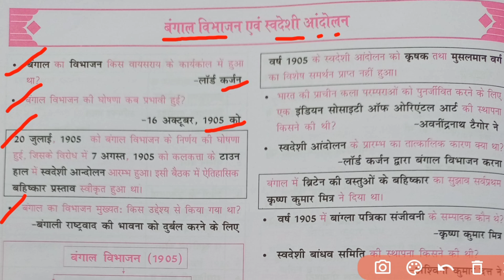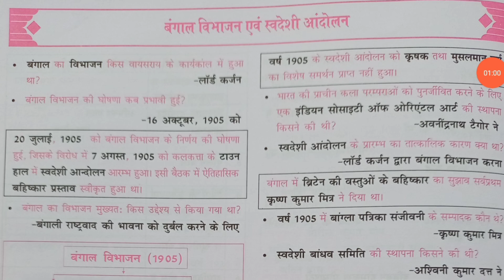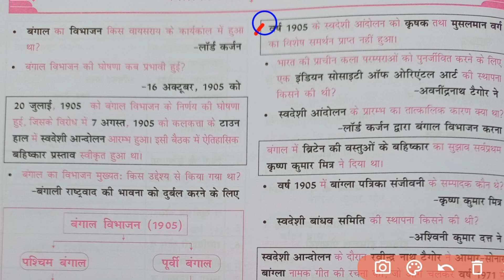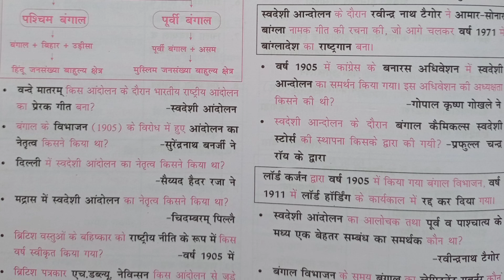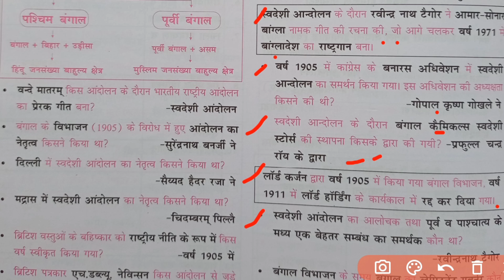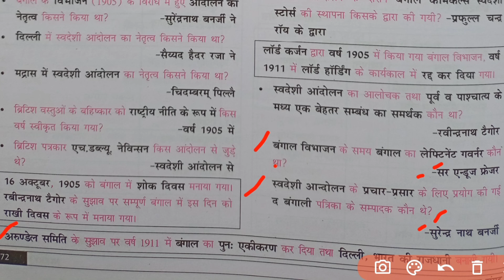BPSC TRE 4 भारतीय राष्ट्रीय आंदोलन, बंगाल विभाजन और स्वदेशी आंदोलन, Indian geography,current affairs